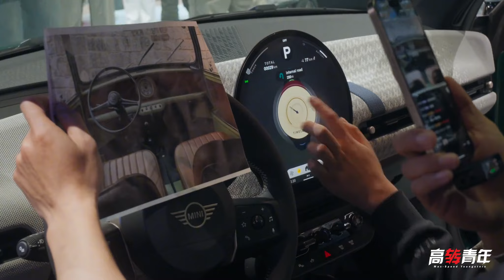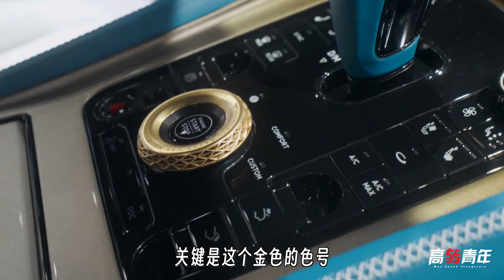万万没想到！北京车展还能有美术课上？【高转青年】